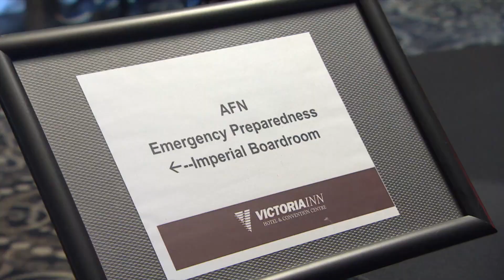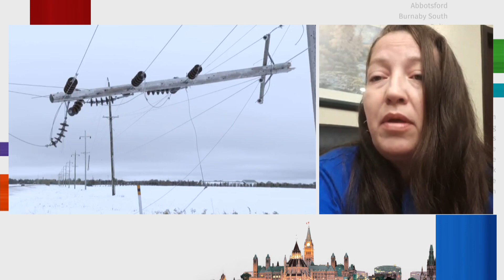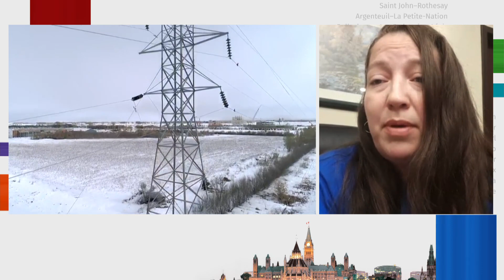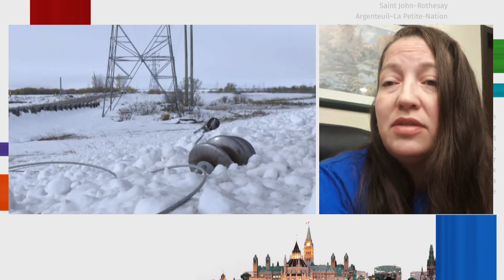First Nations evacuees in Manitoba await power restoration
More than 5,700 people have been relocated to cities in Manitoba while crews work to restore power to parts of the province that have been without for four days. Eyann Moar is an evacuee from the Lake Manitoba First Nation.